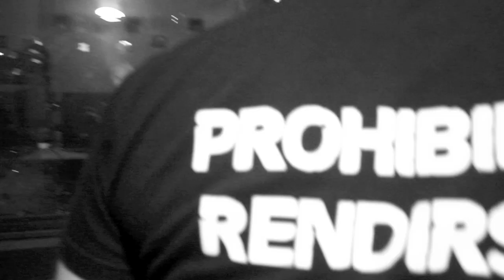Etxale Apio - No Al Muro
Canción incluida en próximo recopilatorio de bandas a favor del soterramiento de las vías del tren AVE en la ciudad de Murcia.
¡¡NO AL MURO!!